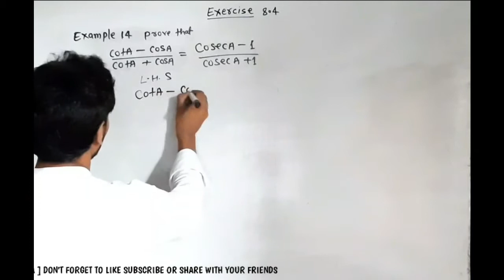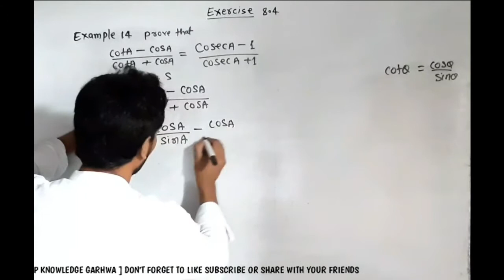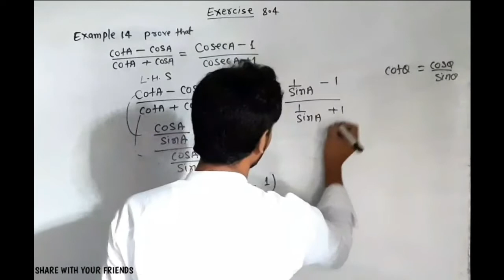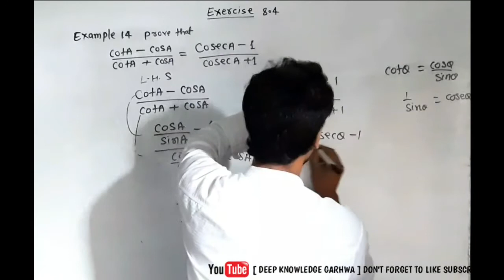Class 10 Math Exercise 8.4 Example 14 | Deep Knowledge Official | Waris sir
Class 10 Maths Chapter 8 Exercise 8.4 Example14 | Deep Knowledge Garhwa | Waris

by waris

Hii
I am waris sir
welcome to our YouTube channel dear student main aapke liye class 10 ka maths ka best video banata hu bahut hi easy bhasa me taki aapko pura pura ek bar me hi samajh me aa jaye esliye aap mera support Karte Rahe or video dekhate rahe